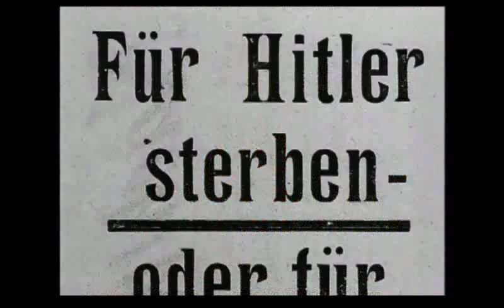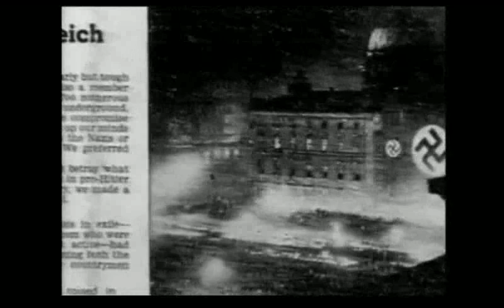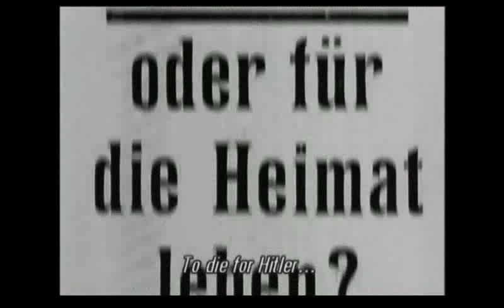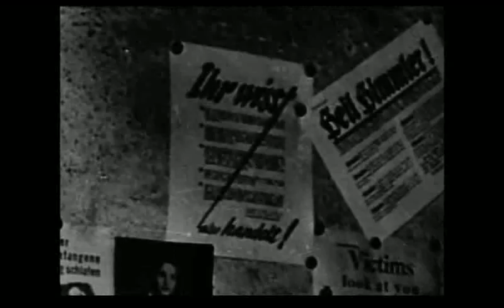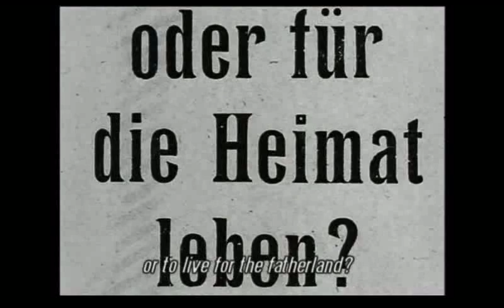Klaus Mann's Voice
from Andrea Weiss's documentary "Escape to Life"